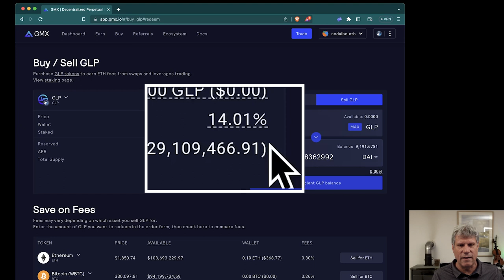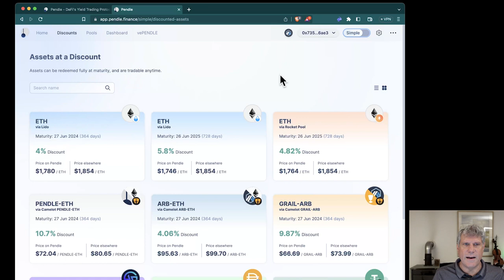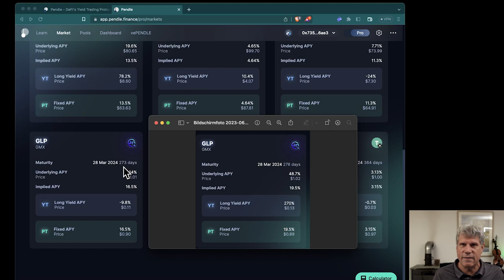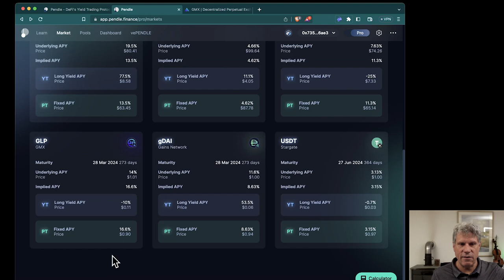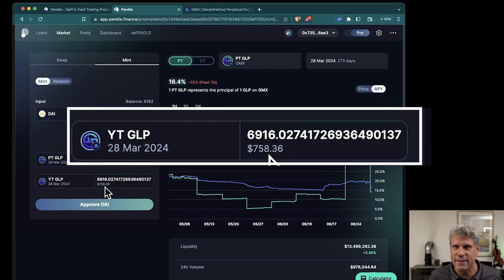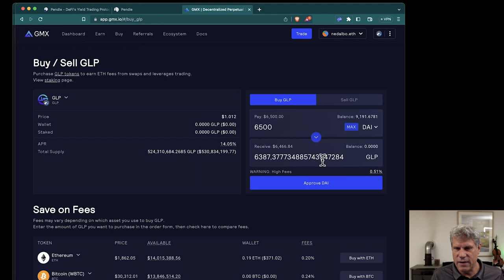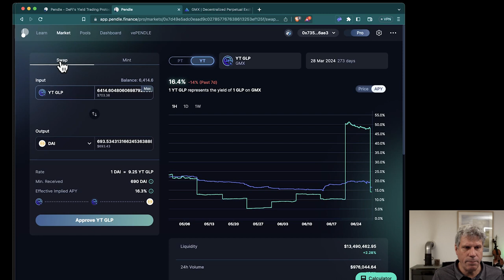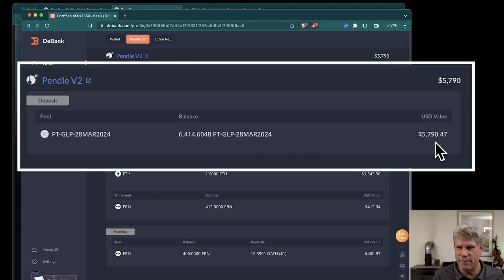So kannst Du Deine APY auf dem Höchstand einfrieren mit Pendle Finance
Mit Pendle Finance kannst Du Dir eine fixe APY für einen festen Zeitraum sichern, auch wenn die tatsächliche APY im Pool immer weiter sinkt. Auf diese Weise kannst Du den Gewinn Deiner Staking Einlagen für ETH oder im GLP von GMX genau planen und Dir sogar im Voraus schon auszahlen lassen. In diesem Video zeige ich Dir, wie Du das selber in einigen wenigen Schritten hinbekommst.

00:00 Vorteile: Feste Zinsen und feste Laufzeit
02:29 Beispiel: GLP APY schwankt zwischen 3% und 50%
05:10 Underlying APY vs Implied APY
08:57 Einlage in den GLP mit fester APY via Swap
10:44 Beispiel: $700 festen Yield bis März
11:28 PT Tokens vs YT Tokens
15:01 YT verkaufen für den gesamten Yield im Voraus
16:45 Pendle wird von Debank unterstützt
17:19 Das Potenzial von Pendle Finance

Änderungen am Portfolio:

Einlage 6500 USD bei Pendle GLP Pool bis 28.03.24
- 6500 DAI
+ 6414 PT GLP 28Mar2024
+ 6414 YT GLP 28Mar2024

Verkauf der YT
- 6414 YT GLP 28Mar2024
+ 693 DAI

Einlage der 693 in Stability Pool bei Ethos Reserve
- 693 DAI
+ Einlage bei Ethos Reserve für 12% APY